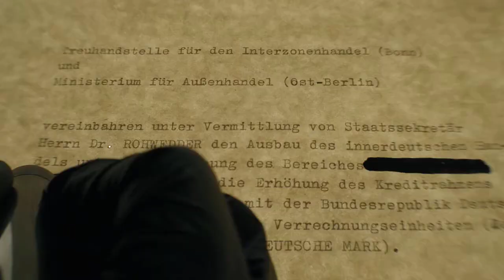Detlev Rohwedder un crimen perfecto (2020) (Estreno Netflix)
Próximos estrenos Netflix (Septiembre)
Subscribete es gratis !